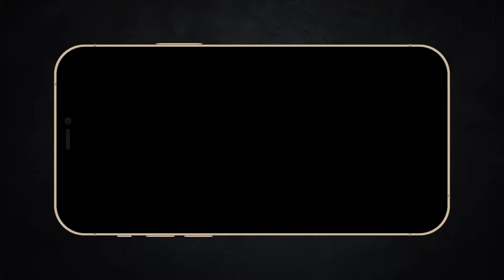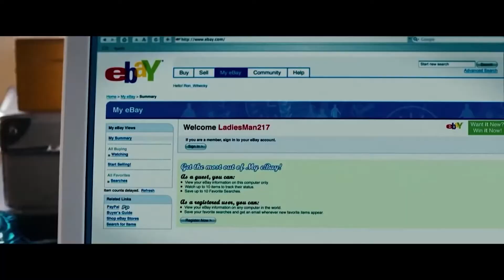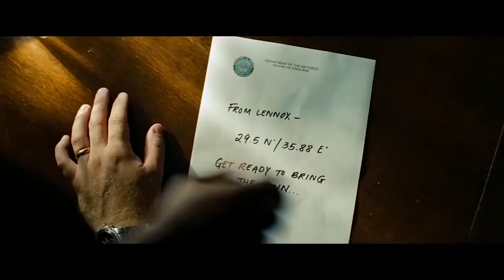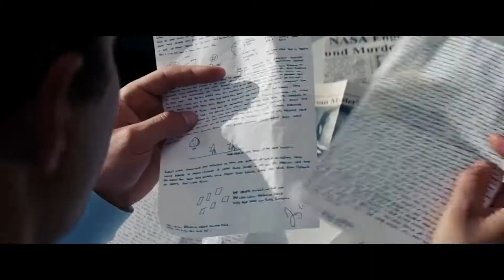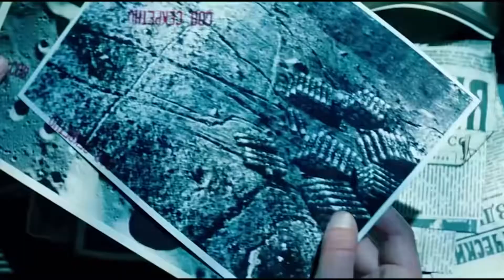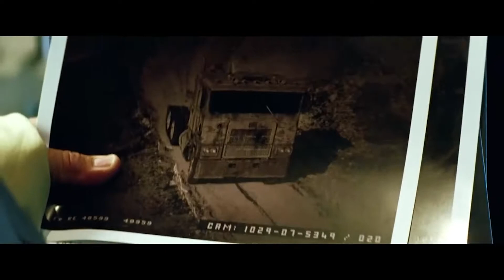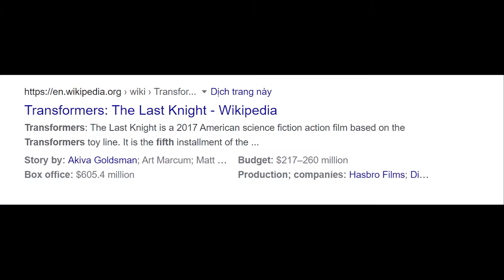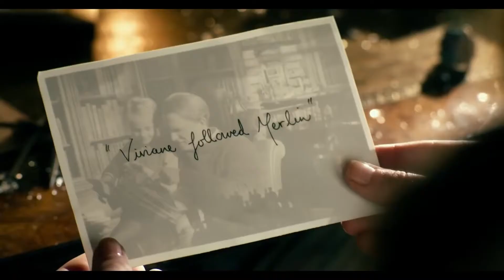Xàm*Review Siêu Tổng Hợp Tất Cả Các Phần Phim Robot Biến Hình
- Chúc các bạn xem Video vui vẻ ^^
- Để ủng hộ mình:
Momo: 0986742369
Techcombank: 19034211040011